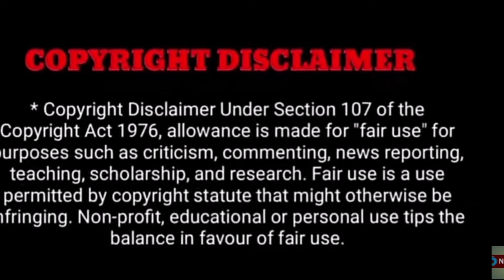துடிதுடிக்க கொலை... உயிர் போவதை ரசித்த நடிகை